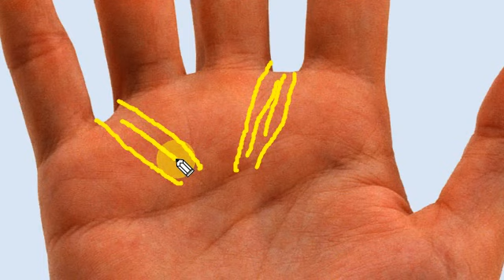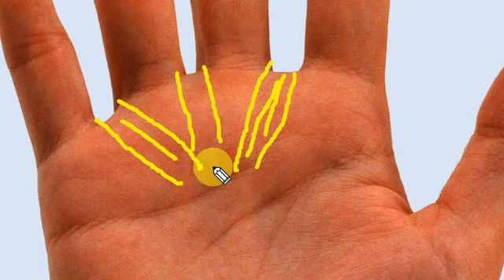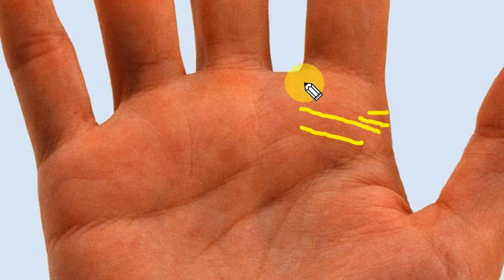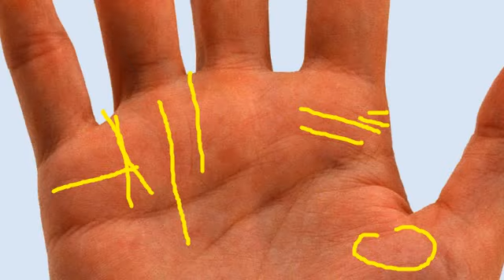इन लोगों के हाथ पे पैसे नही रुकते ।। कारण जानें